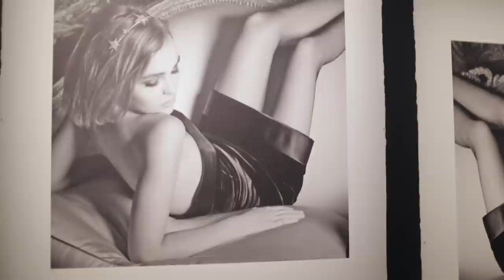Mademoiselle Privé Exhibition Opening Party in London – CHANEL Exhibitions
View the film of the Mademoiselle Privé exhibition opening at the Saatchi Gallery, London.

Credits:
Artist: Discodeine feat. Jarvis Cocker
Title: "Synchronize"
Label: (p) & (c) 2010 Discodeine under exclusive license to Pschent Music